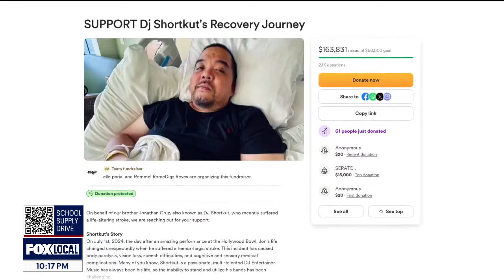DJ Shortkut, Bay Area music pioneer, suffers life-altering stroke | KTVU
DJ Shortkut has performed on some of the biggest stages around the world. He's a legendary DJ known for his versatility and artistic skill.

He is also one of the biggest Filipino American DJs in the game.